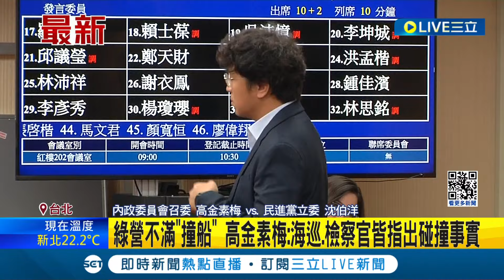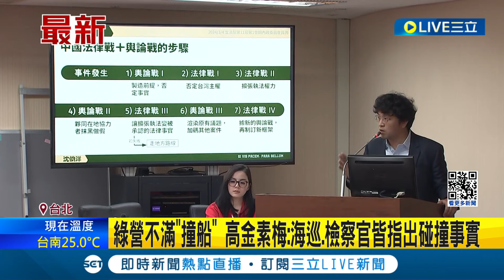立院再爆火花! 沈伯洋指有人排案"配合中共" 高金素梅不滿反駁 綠營不滿"撞船" 高金素梅:海巡.檢察官皆指出碰撞事實｜記者 許芷瑄｜【LIVE大現場】20240304｜三立新聞台